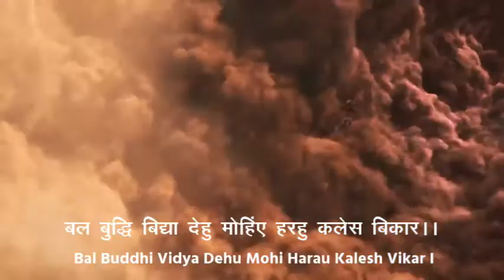|| Hanuman Chalisa || |What are Mental and physical impurities || Episode-02 ||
HanumanChalisa Deep Knowledge Explained By Yogacharya_Dhananajaya_kumar.

.-Dhananjaya Kumar

HINDI WRITING
 Collection of Hindi poems “Adhuri Baat” published in 1995.
 Collection of Hindi poems: Barf ki Deewar” published in 2001.
Co-Editor of “Dishantar”, an anthology of emigrant literature produced by Hindi writers in North America, published in 2002, now being used as textbook at prestigious universities.
* Co-Editor of “Kathaantar”, a collection of short stories by Hindi writers in North America, published in 2010

A collection of 50 Ghazals along with reviews published in a special cover issue of “Guftagoo” in 2007.
 Hindi poems published in several literary magazines: “Pashyanti” in 1996, 2000, and 2004; “Wagarth in 2000; “Sahitya Kranti” in 2003 to 2009; “Vishwa” in 1997, 1998, 2008, 2009 and 2010; “Hindi Jagat” in 2000 and 2003; “Guftagoo” in 2005 to 2011; “Hindi Chetna” in 2006 and 2008; “Saurabh” in 2007; “Kripa” in 2008; “Garbhnaal” in 2009 and 2010; “Aksharam” in 2009; “Upalabdhi” in 2009 and 2010; “Tarika” in 2009 and 2010; Gaganaanchal 2017-18.
* Hindi poems published in several anthologies: Dharaa Se Gagan Tak (1999), Yeh Kashmir Hai (2001); Tamaso Maa Jyotirgamaya (2002); Mera Daawa Hai (2003); Saat Samundar Paar Se (2003); Pachhim kee Purwaee (2003); Kavya Vartika (2005); Kavyakash (2005); Boond Se Saagar Tak (2005); Kavya Kumud (2006); Spandan (2006); Tum Hriday Me Raho (2007); Uttaree America Ke Hindi Sahityakar (2008), Pravasi Ghazal (2011)
* Hindi poetry recitals featured on TV and radio programs in USA: Image-In-Asian TV, Manoranjan TV, Voice of America Radio, ITV.
* Poetry recitals at Sahitya Akademi, New Delhi
* Written and directed children’s plays in USA.
* Biography listed in “Who’s of Indian Writers”, end-century edition in 2000.
* Presenter, panelist, or moderator at conferences on Hindi/Urdu Diaspora Literature at Yale University (2004); William Patterson University (2005); Columbia University (2005); Princeton University (2005).
* Hindi literary awards: Sahitya Saraswat (Gujraat); Shaan-e-Adab, Sahitya Vid (UP), Sahitya Shree (Madhya Pradesh); Kavya-Vartika (Maharashra); Hindi Sevee (Haryana); Kavya Kumud Alankaram (Uttaranchal); Srajan Dharmee (Madhya Pradesh); Mahakavi Sumitranandan Pant (Naamit) Sammaan (UP).
* Cultural Achiever Award by Paridhi Arts Group in 2011
* Collection of Ghazals “Lambee Udaan Tak” published in 2015
* Collection of Hindi poems “Adhkhulee Khidkee” published in 2015

Below are the All playlist link :-

Designed and Maintained by Rajnish Mishra.